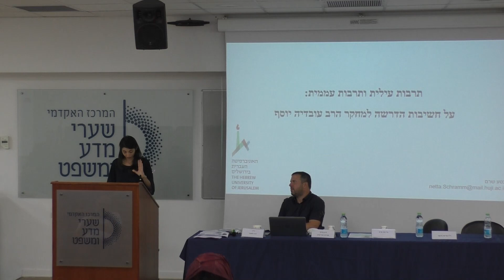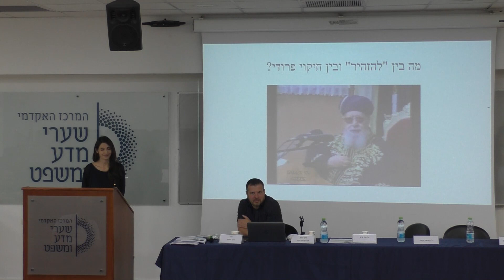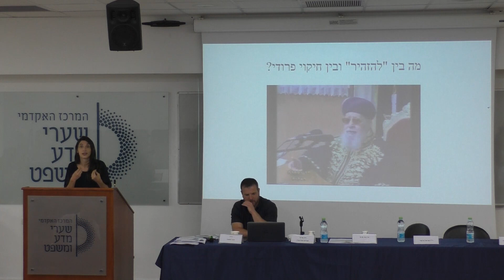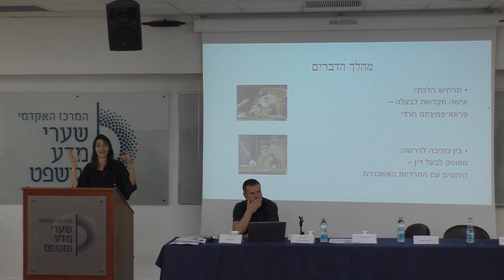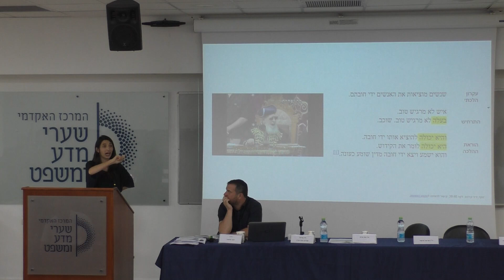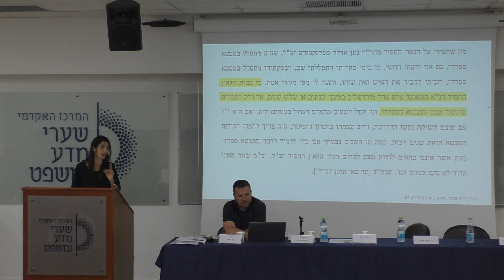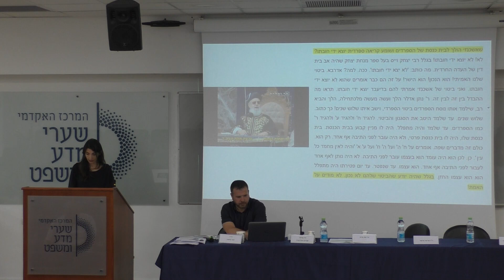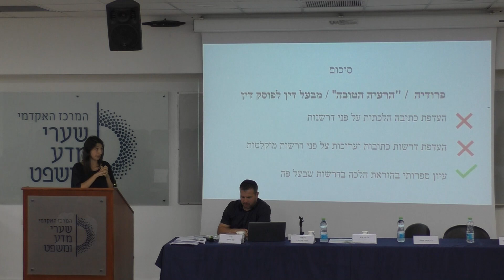נטע שרם I מרן: הרב עובדיה יוסף זצ"ל חייו, משנתו ומורשתו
נטע שרם I האוניברסיטה העברית
תרבות עילית ותרבות עממית: על חשיבות הדרשה למחקר על הרב עובדיה יוסף
מרן: הרב עובדיה יוסף זצ"ל חייו, משנתו ומורשתו
כנס חוקרים במלאת עשור שנים לפטירתו
המרכז האקדמי שערי מדע ומשפט